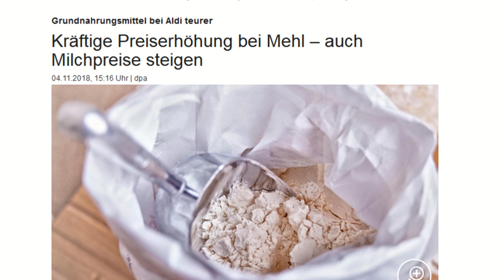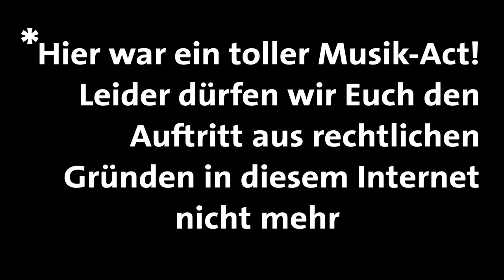Pierre M Krause Show | Folge 548 | Sven Lorig & Max Mutzke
Sven Lorig ist Moderator des ARD-Morgenmagazins! Das heißt, er steht auf, wenn die Pierre M. Krause Show noch im Fernseher läuft. Mehr müsst ihr glaube ich nicht wissen!

Außerdem war Max Mutzke zu Gast und trällert einen Song, den ihr hier auf Youtube aber aus rechtlichen Gründen nicht sehen werdet!